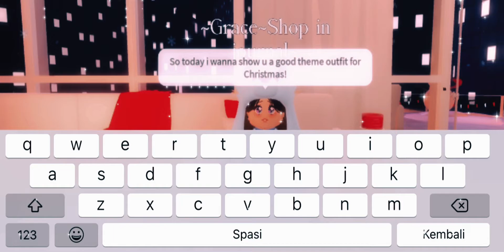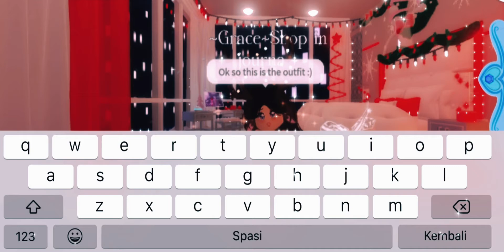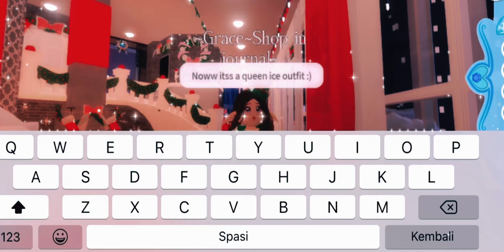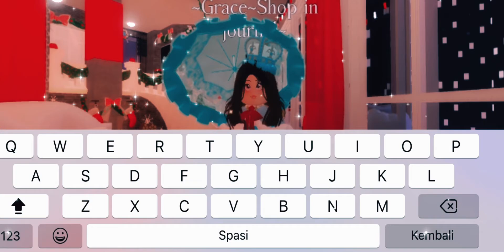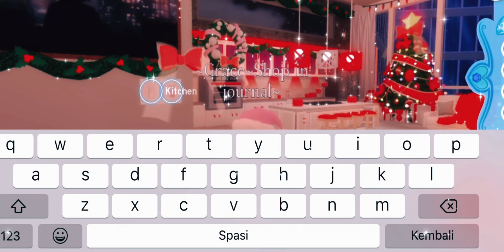A CUTE THEME OUTFIT FOR CHRISTMAS :D!❄️🎄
I Hope you guys enjoy!❄️🎄
My first vid! :D